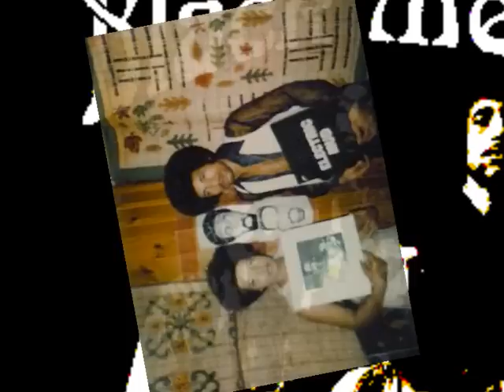Black Merda-Reality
taken from the 1970 album "The folks from mothers mixer"